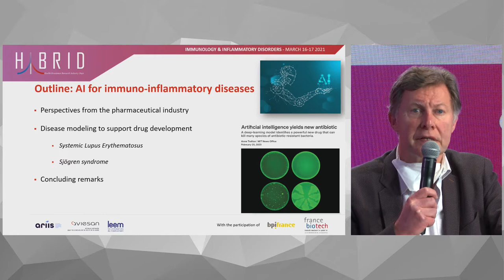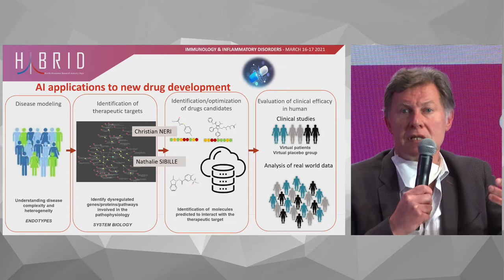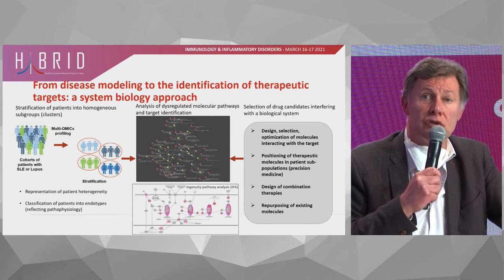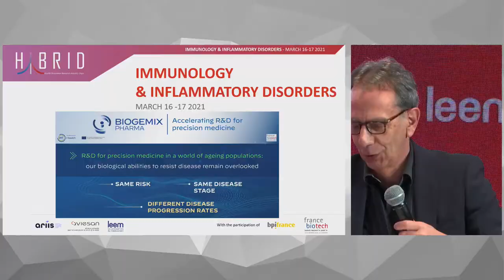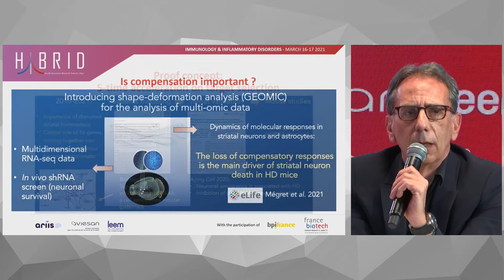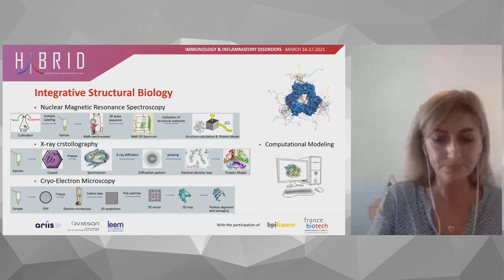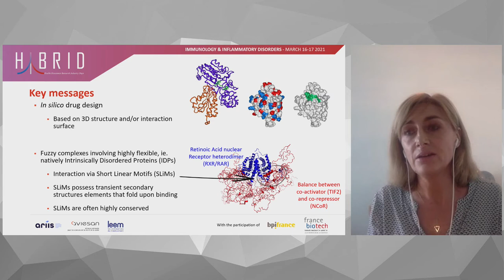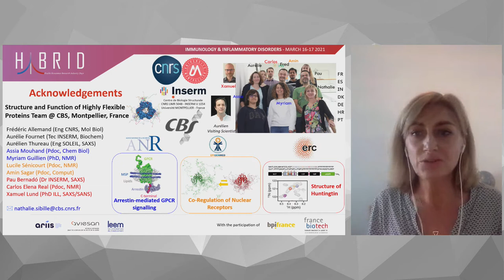Hybridays 2021: Artificial intelligence in support of drug development for autoimmune diseases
Transversal vision – Artificial intelligence in support of drug development for autoimmune diseases
Philippe MOINGEON, Head of Immuno-inflammation, Servier
Christian NERI, Founder of Biogemix Pharma
Nathalie SIBILLE, CNRS, Inserm, Montpellier University, Center for Structural Biology